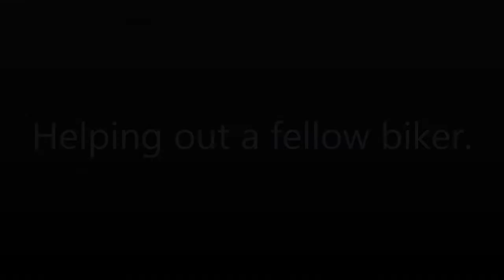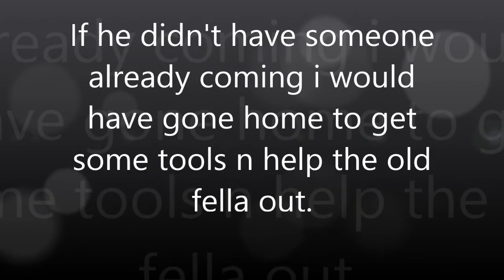Helping out a fellow biker.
Us bikers need to stick together and help each other where we can.